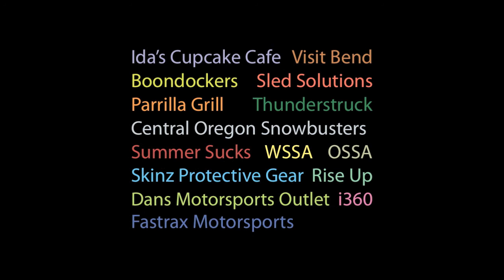Sledfilm 11 Sponsor Reel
All the incredible sponsors of sledfilm 2011, the biggest and best snowmobile film festival on the planet.